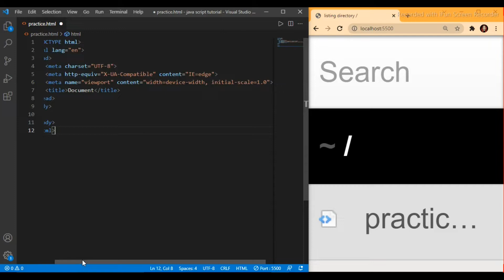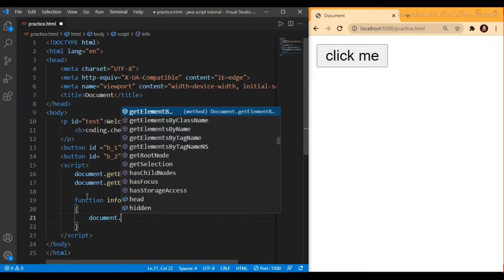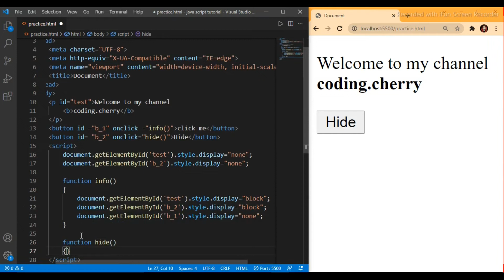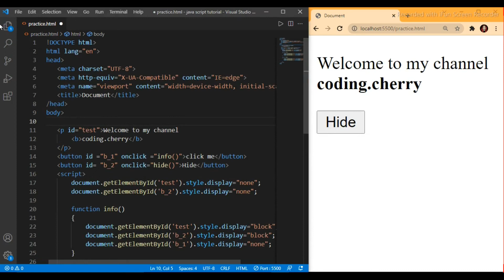Power of JavaScript || how to create buttons adding functionality to it.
power of JavaScript
How to create buttons || how to add functionality to buttons || onclick event in JavaScript / events in JavaScript /coding in JavaScript /
adding functionality to web page || Create dynamic buttons in JavaScript
|| what JavaScript can do || web development || JavaScript  || coding with java Script | function in JavaScript / function call in java script /